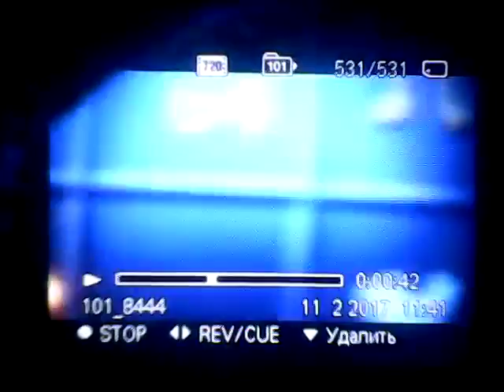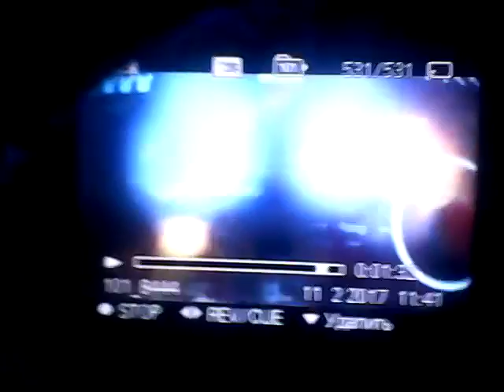minecraft fnaf 3 смерть фиолетового человека!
смерть фиолетового человека